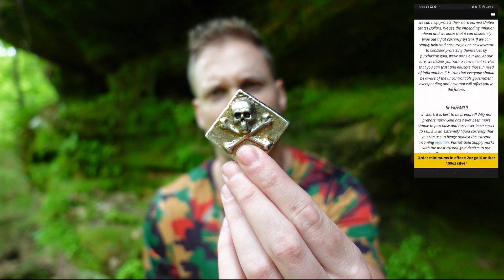SHTF Currency- how to fight inflation- prep smart